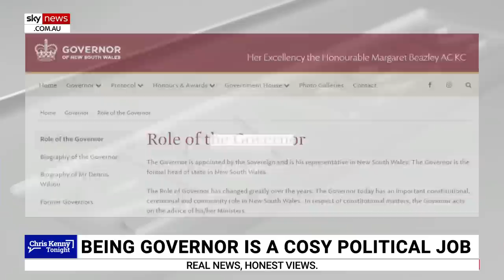‘Hypocrisy’: Chris Kenny slams appointment of Margaret Gardner as Victoria’s next governor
Sky News host Chris Kenny has slammed the “hypocrisy” behind the decision to appoint Margaret Gardner as Victoria’s next governor despite the professor being a Republican.